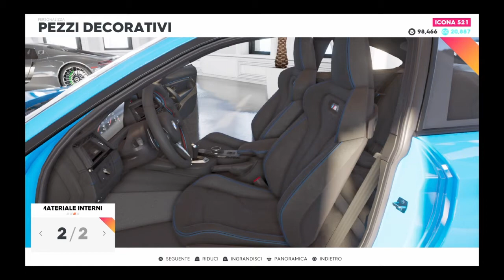BMW M4 TEST RIDE+MODIFICHE